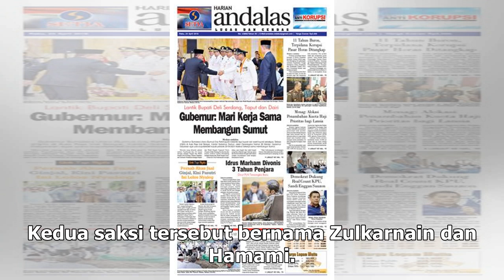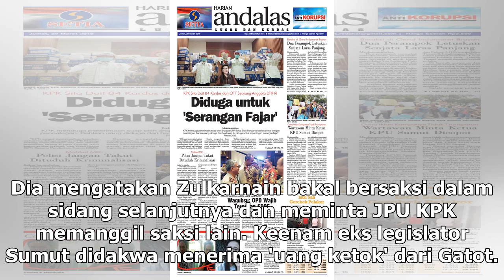Suara Media | Sidang Pemeriksaan Saksi Eks Legislator Sumut Ditunda